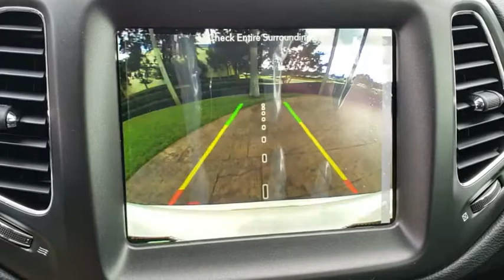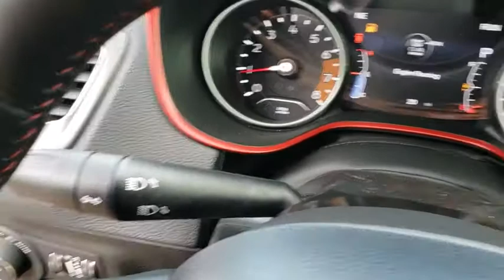2019 Jeep Compass Orlando, Hunter's Creek, Kissimmee, Windermere, Davenport, FL T630270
White Clearcoat New 2019 Jeep Compass available in Orlando, Florida at Central Florida Chrysler. Servicing the Hunter's Creek, Kissimmee, Windermere, and Davenport, FL area

Price does not include tax, title, license, document fees, or dealer installed accessories. =Price includes: $1,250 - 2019 Retail Consumer Cash **CK1 (excl WE). Exp. 12/03/2018, $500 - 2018 ORLANDO AUTO SHOW BONUS CASH SECKS2. Exp. 11/30/2018